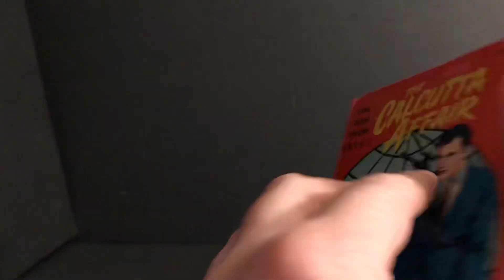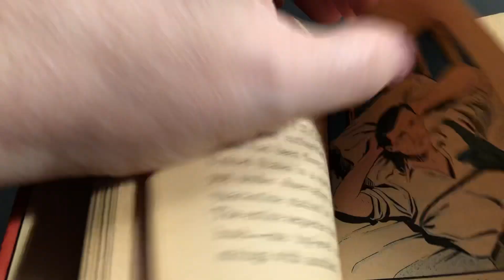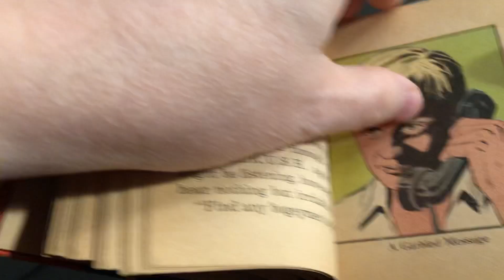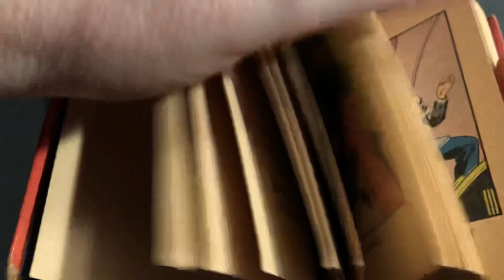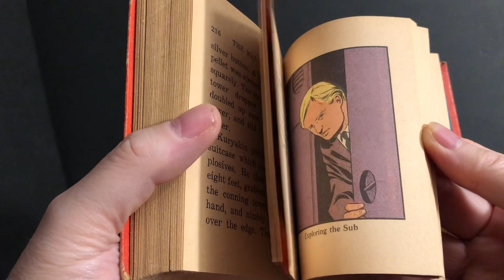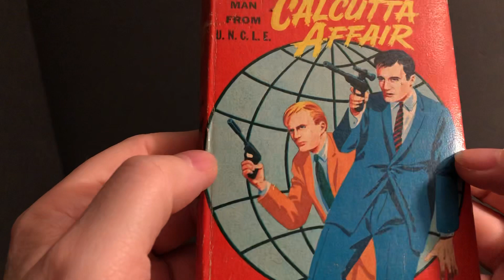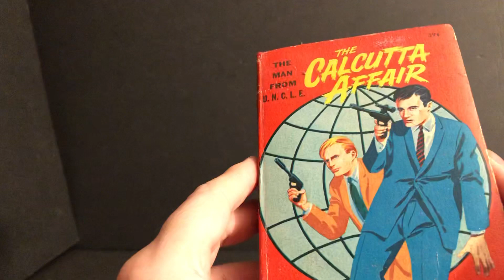🕵️‍♂️📚🔎📺 Man From UNCLE The Calcutta Affair 1967 Big Little Book by Whitman a look thru 📖 📺🕵️‍♂️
🕵️‍♂️📚🔎💥📺 Big Little Book - Man From U.N.C.L.E. - the Calcutta Affair 1967 - a look through the book by Whitman Publishing. Book - 1960's TV Show of Spy Action drama show adaptation starring Robert Vaughn . 💥Awesome Collection Classic TV show book. 📺🤜 📖 ManFromUNCLE BigLittleBook Whitman ClassicTV 💥 Awesome Collection💥🔥📺 Part of the AwesomeCollection of Pop Culture Collectible Memorabilia Collection 🔥 Classic TV 📺 📒📖🔥📚📺📖✨💥🔥🪖💥🔥📚🪖📺📚🪖📺🔥💥📺📚🕵️‍♂️🕵️‍♂️📚🔎💥